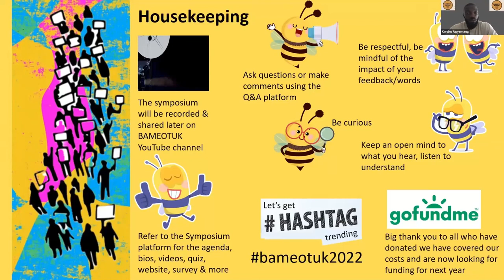BAMEOUTUK Symposium 2022 Part 1 of 8 Welcome and Introduction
We are BAMEOTUK Network. We are a group of staff students and educators from Black and Global Majority heritages, pressure group campaigning to disrupt the status quo of institutional racism and inequities in the profession and professional bodies in occupational therapy.
On the 10th September 2022 we delivered our inaugural BAMEOTUK Symposium the theme ‘Equity in Action’. Our mission through the symposium is to showcase researchers, educators and clinicians from Black and Global Majority heritages whose footprint as presenters in conferences, especially occupational therapy in the Global North, is much less than their white peers. We hope to inspire people from Black and Global Majority backgrounds to share their knowledge research and experience whether an occupational therapy scholar, staff member or researcher. Hence the symposium is delivering equity in action.
There are 8 videos from the symposium, Parts 1-8. First up Kwaku Agyemang (@KwakuOT or @ot_chill) opening the day.
We are again crowd sourcing funds for the next BAMEOTUK Symposium in 2023. and we’d be very grateful for any contribution you are able to make.
We hope to see you all at our next event.